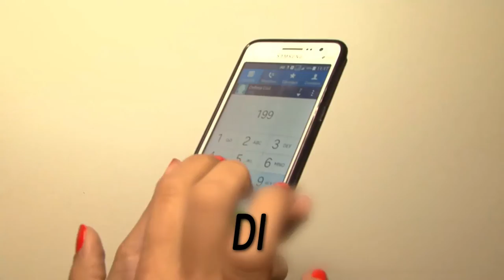Defesa civil: prevenção, preparação e resposta rápida a acidentes naturais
Defesa civil: prevenção, preparação e resposta rápida a acidentes naturais. 199 este é o telefone da defesa civil do estado. Quando você digita imediatamente  a central de operações da defesa civil do Rio Grande do Sul recebe a ligação.